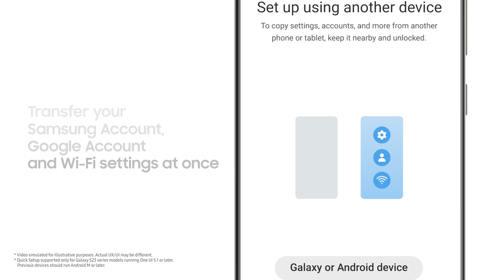Galaxy S23 Ultra: How to switch to Galaxy S23 Ultra | Samsung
Here's a quick rundown of how to make setting up your new Galaxy S23 Ultra fast when moving from a Galaxy or Android device. Turn 3 steps into 1 with a QR code that transfers your account and Wi-Fi settings all at once. Smart Switch completes the rest of the set-up so you can start using your new phone right away.
00:00 Intro
00:03 How to turn 3 steps into 1 using a QR code
00:22 Smart Switch to transfer data
00:32 Outro